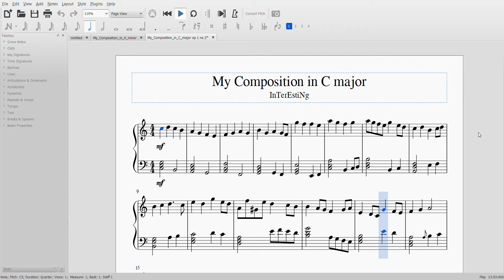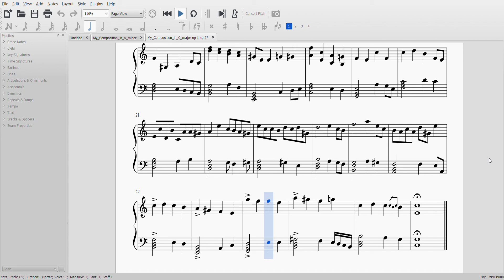Prelude in C major (Original Composition)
My Composition in C major | op. 1 no. 2

Bach Again with another composition. This time, I figured out how to add a bassline!!! I picked up a few influences in my head and somehow got them written them on Musecore. You'll realize that my pieces are not very melodic, as that was not my intention I decided. I should probably study more counterpoint and stuff cause this music isn't yet what I would like to achieve. The driving force of this type music is structure and good harmonic choices which I am currently lacking. It means a lot.